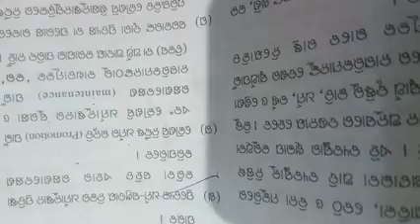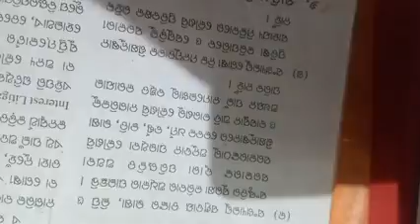Fundamental rights class ix